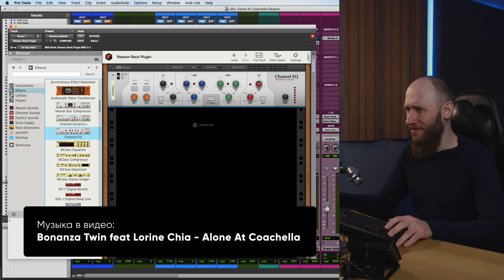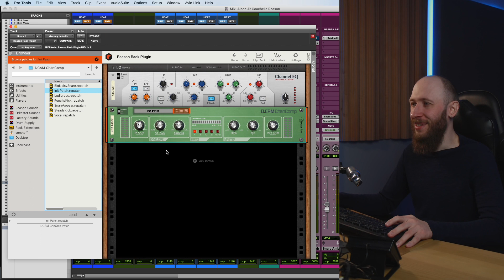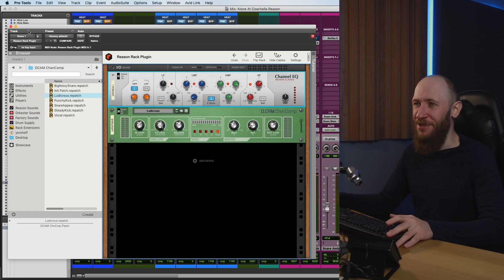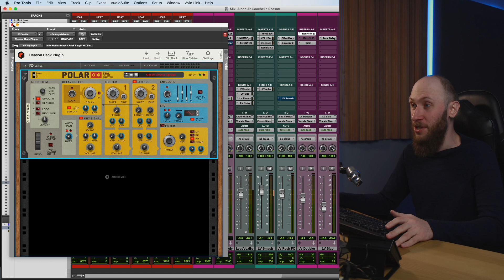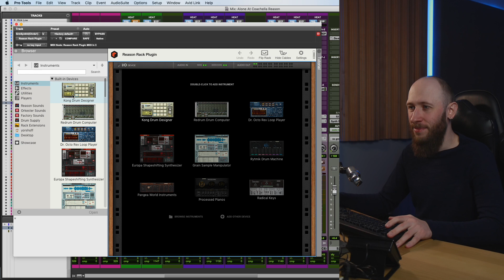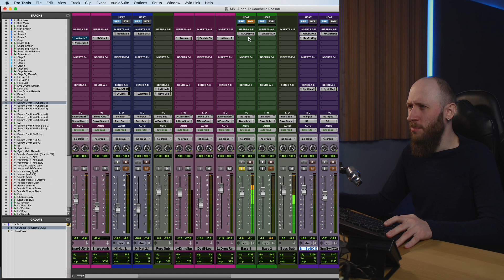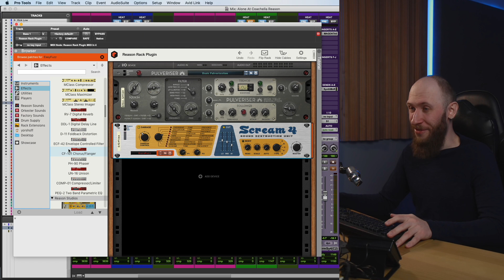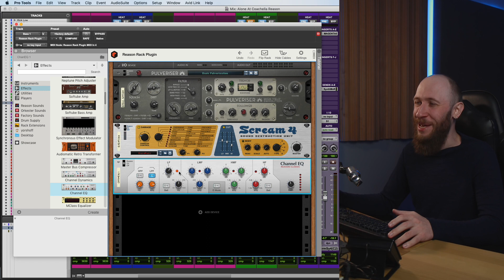Тестируем Reason Rack Plugin в Pro Tools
Невероятное рядом - Reason Studios (Propellerhead) выпустили версию Reason Rack Plugin AAX для Pro Tools. Я думал, что такое возможно только в фантастических фильмах, но похоже реальность оказалась не менее удивительной. Как это все работает и как можно использовать Reason Rack Plugin в процессе сведения музыки в Pro Tools? Смотрите в видео.